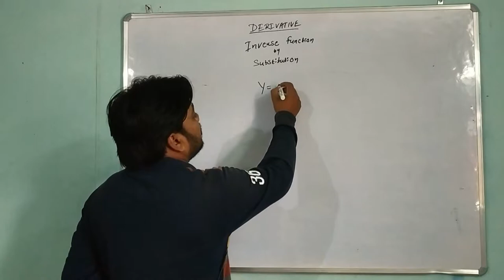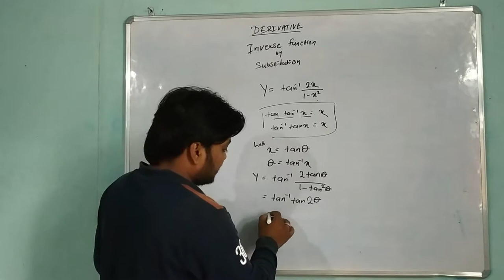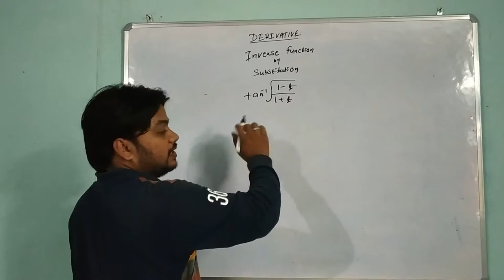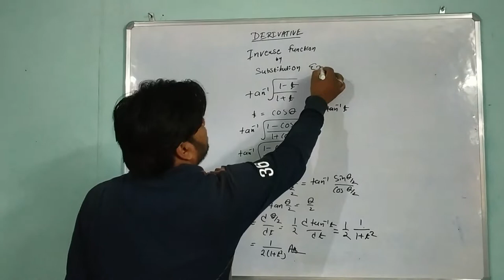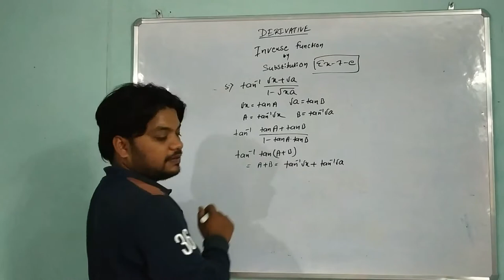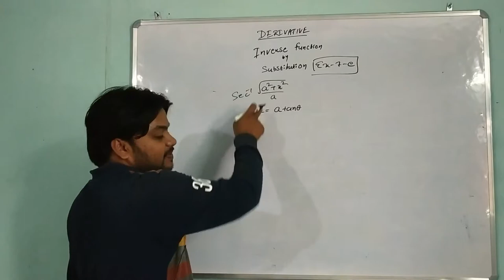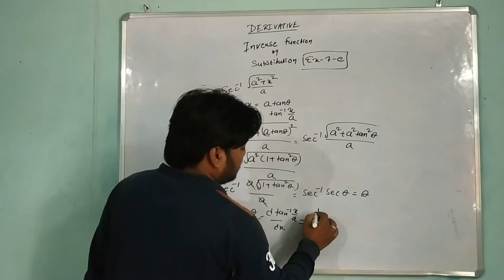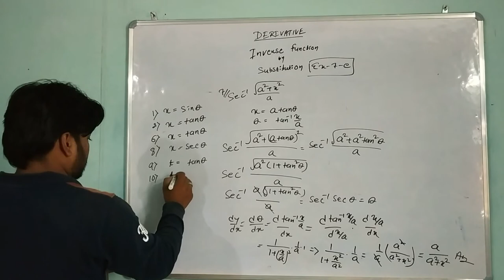DERIVATIVE II INVERSE FUNCTION BY SUBSTITUTION II EX 7-E II CHSE II by vidya classes plb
+2 MATH FOR SCIENCE SECOND YEAR CHSE ODISHA
WATCH SIMPLE METHOD OF DERIVATIVE
Derivative of Inverse Function by Substitution
Elementary book (CHSE) Ex 7-e
vidya classes plb
vidyaclassesplb